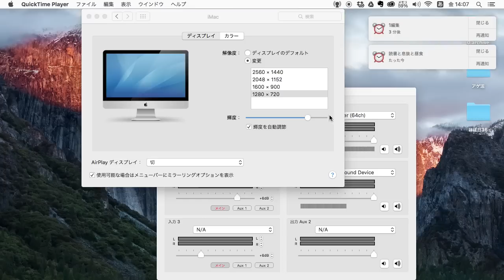まぐタウンご紹介その②：まぐにぃのマインクラフト実況#169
【見逃した方はこちら】
2話前＝【道】きのこ島バイオームへ向けて：まぐにぃのマインクラフト実況#167▷
3話前＝【ピッグマンTTへのチャレンジ】地上で作る！！：まぐにぃのマインクラフト実況#166▷

マインクラフトPE実況再生リストで初めから見る▷